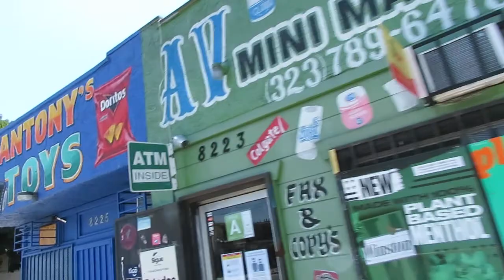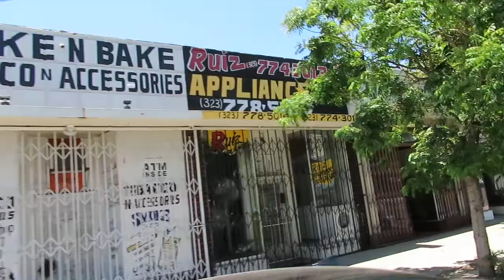Tartarian Empire mud flooded schools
A church on every corner.